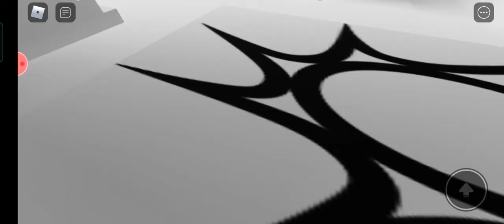( teste de elevadores ( atualiz ado ) ) elevator roblox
( teste de elevadores ( atualiz ado ) ) elevator lifts